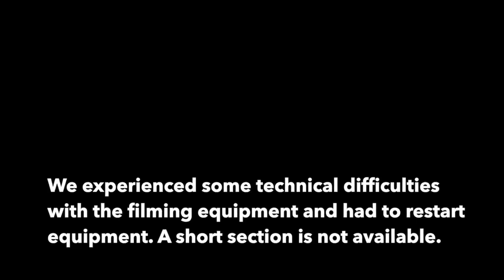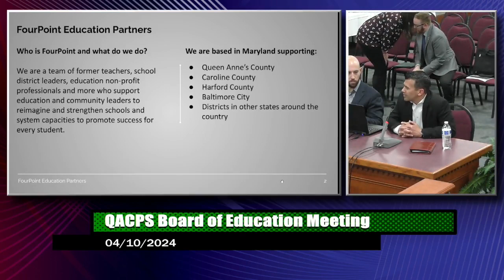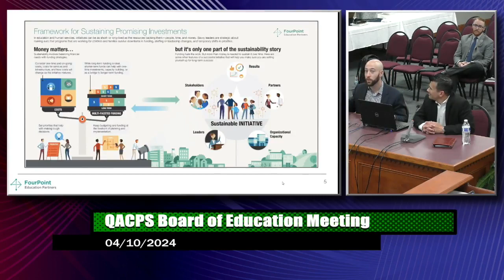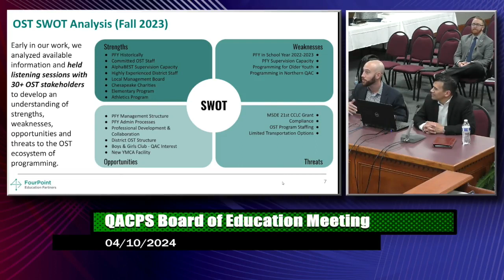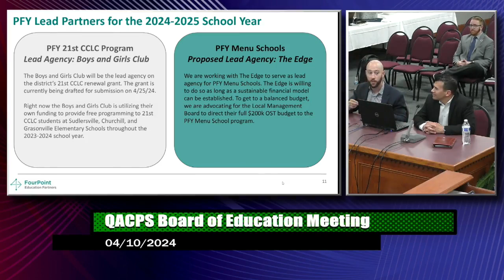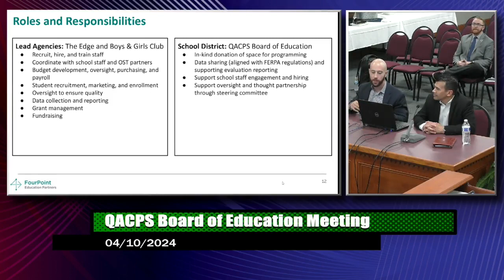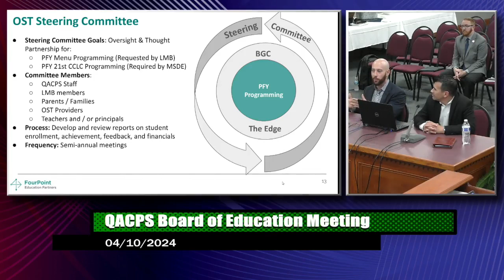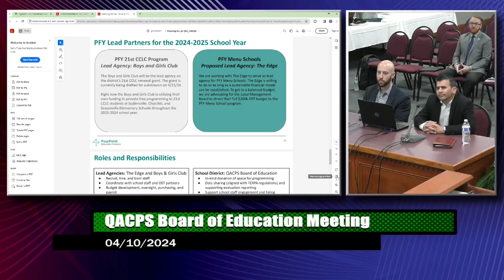BOE Meeting - April 10, 2024